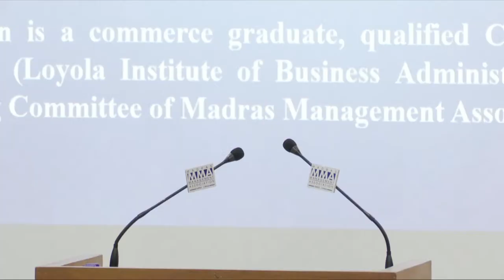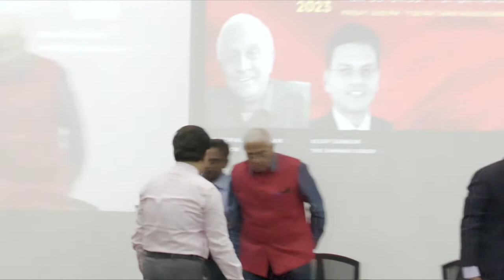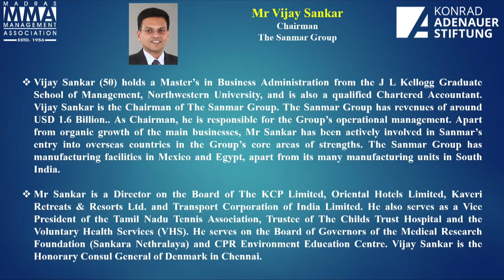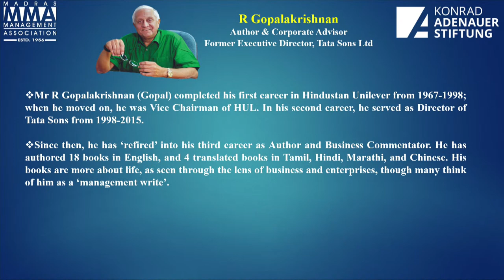🌐 Live : "Inside the Boardroom - How Behaviour Trumps Rationality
MMA Discussion on the theme of the book "Inside the Boardroom - How Behaviour Trumps Rationality authored by Mr R Gopalakrishnan, Author & Corporate Advisor & Former Executive Director, Tata Sons Ltd

Date : Friday, 6 October  2023 At 6:00 Pm